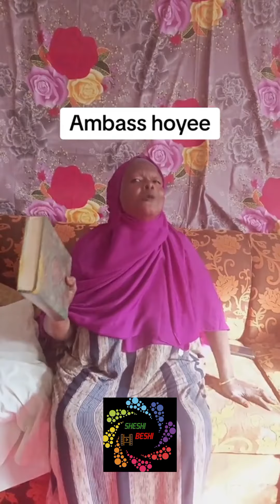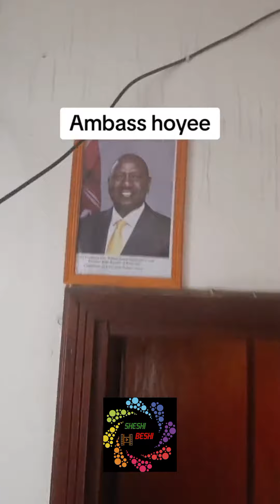Taarab Mauzinde Mama Ambasa Amchamba Rais Wa Kenya Ruto Gen Z Wengi wape